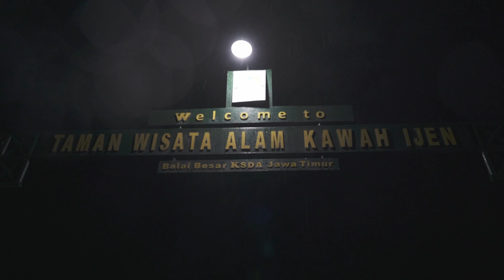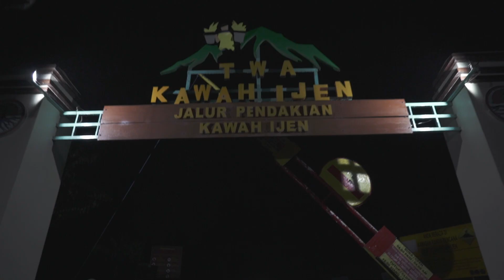Roadtrip Ke Kawah Ijen | Kondisi Saat Ini Di Kawah Ijen Jawa Timur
Kondisi jalan menuju ke paltuding kawah ijen udah bagus, lebar jalan cukup buat 2 mobil walau di beberapa bagian jalan agak menyempit hanya cukup buat 1 mobil dan untuk mobil2 FWD gak ada masalah buat ke daerah paltuding kawah ijen.

Pas kita datang ke paltuding kawah ijen cuaca sedang tidak bagus, gerimis dari waktu kita sampai di pukul 8 malam sampai keesokan harinya di siang hari masih hujan.
padahal kata guide yang menemani kita kemarinnya cuaca bagus banget di kawah ijen. Mungkin kita kurang beruntung kali ini deh...

Saat ini jalur pendakian dibuka pukul 4 pagi, jadi kalau buat lihat bluefire saat ini belum bisa ya.
di daerah paltuding banyak yang camping, disini juga tersedia troli buat dorong orang yang mau mendaki ke kawah ijennya, tentunya dengan biaya untuk PP dikenakan Rp. 800.000,-. untuk mendaki aja dikenakan Rp. 600.000, dan untuk turunnya aja dikenakan biaya sebesar Rp. 200.000/org.

Rencananya kalau jalur pendakian udah dibuka pukul 2 pagi, kita akan kembali ke kawah ijen, karena saat pergi yang pertama ini belum explore semua di kawah ijen ini.

Ok untuk lebih jelasnya gimana kondisi di jalan dan kondisi di kawah ijennya silahkan tonton video ini sampai selesai.

Photo dan Video Gear;
*  Sony A7C
* Sony FE 24-105mm f/4 G OSS
* Godox V1 TTL Li-ion Camera Flash Sony
* Godox X2T Sony
* Godox AK-R1
* Dashcam Blackvue
* Sirui N-2004KX Tripod
* Haida NanoPro MC Variable ND 77mm Filter
* Haida Slim Pro II MC C-Pol 77mm Filter
* Haida ND8 77mm Filter
* B+W ND1000 77mm Filter
* Sirui ST-10 BallHead